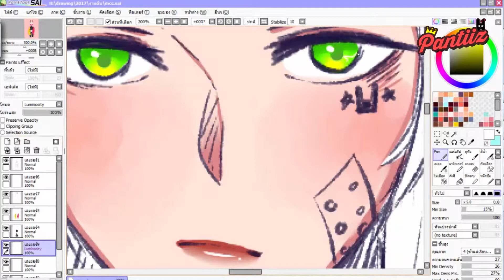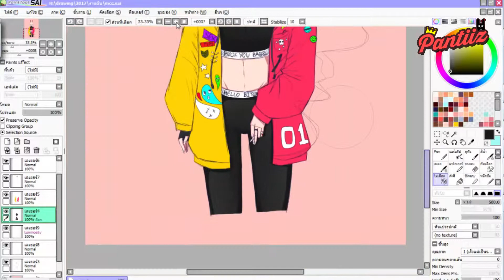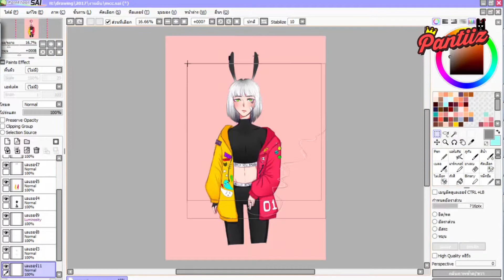[Speedpaint] My Mascot 2017#PANTIIZ